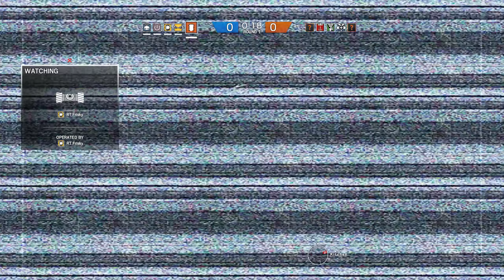Tom Clancy's Rainbow Six Siege Thermite Is Blind